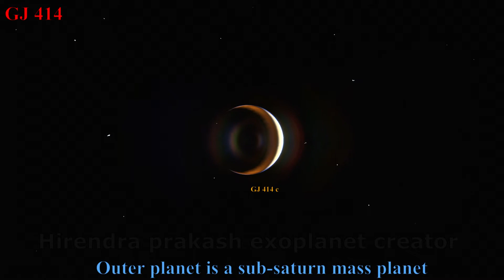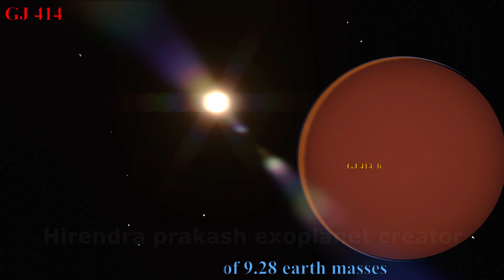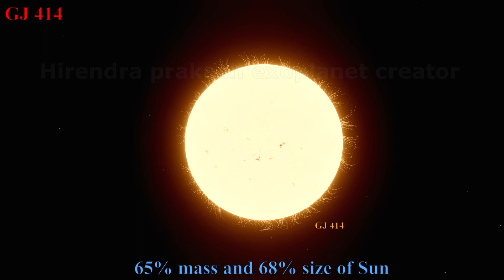GJ 414Ab GJ 414Ac Sub Neptune Sub Saturn planet habitable zone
GJ 414Ab GJ 414Ac are exoplanets around a K7 dwarf star distance of 39 light years away from solar system. Inner planet is a sub neptune mass planet with 9.28 earth masses, and outer planet is a sub saturn mass planet with 59 earth masses.Their orbital period is 51 days and 748 days respectively.
This is a 3D model based on current data of exoplanet GJ 414Ab and GJ 414Ac , their host star GJ 414A which is a K7 type dwarf star older than our Sun 12.4 billion years.
Exoplanets are planets around other stars like our sun and smaller than sun , bigger than our sun, these planets are wide variety like hot jupiter, super earth, sub neptune, sub saturn etc.